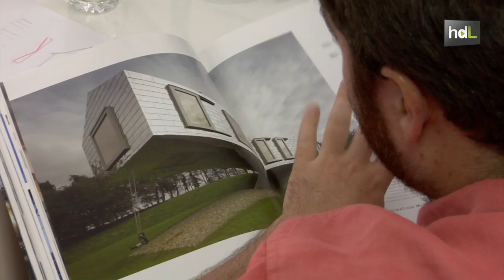HDL Bakpak, arquitectura con base reivindicativa y vocación internacional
Bakpak es el nombre de un equipo de cinco jóvenes arquitectos formado por José de la Peña Gómez, José M. González, Borja Navarro, José A. Pavón y Myriam Rego. Un estudio de arquitectura que echó a andar en 2013 en Sevilla con una clara vocación internacional. Desde entonces Bakpak ha tenido éxito. Sus proyectos han sido seleccionados para transformar espacios urbanos en China, Alemania o Polonia.